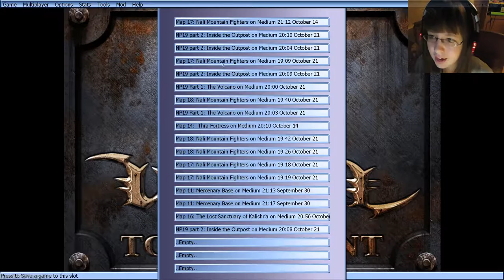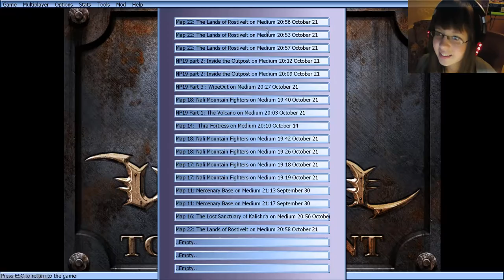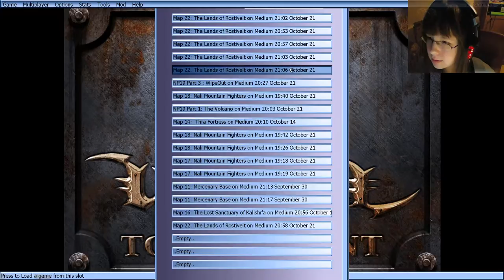Operation: Na Pali (Unreal Tournament Mod) Let's Play #4 - The Volcano [Blind]